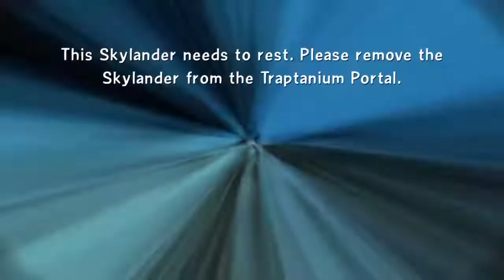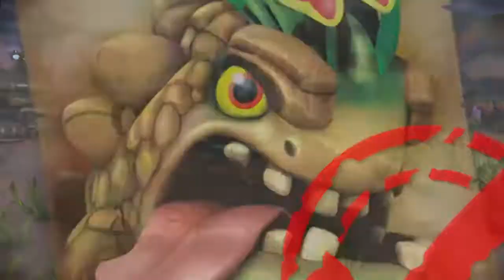Skylanders: Trap Team Playthrough Ep. 10 | Frito Lays & Hot Dogs!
Hey guys!  We're What The Skylanders Emma + Steele!  We love Skylanders so much, that we wanted to share that with all of you!  Watch us play through the games and show off our collection!